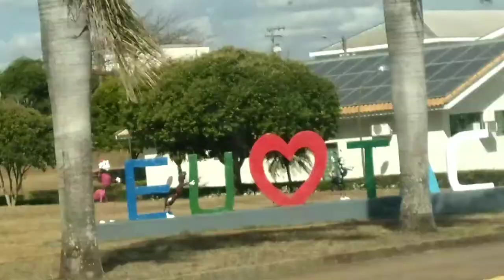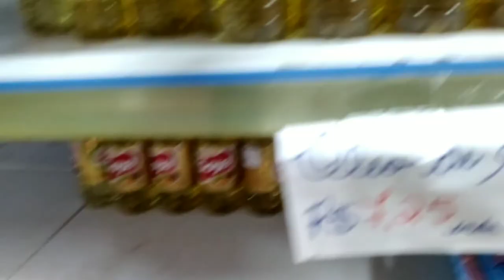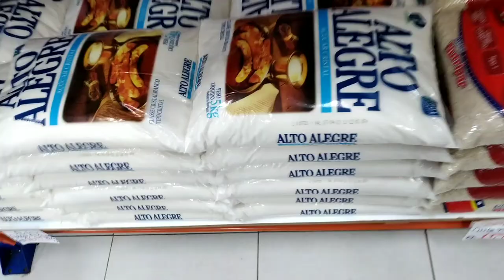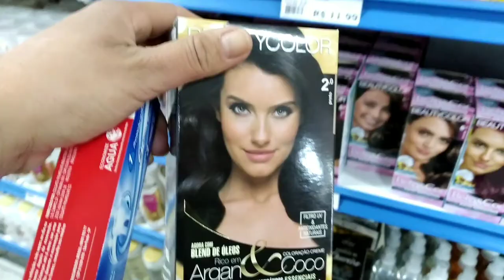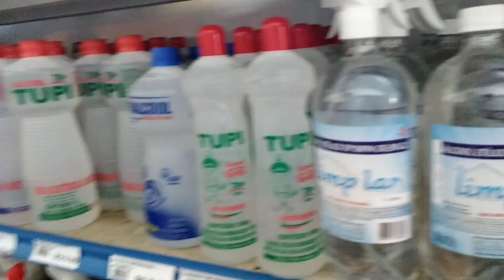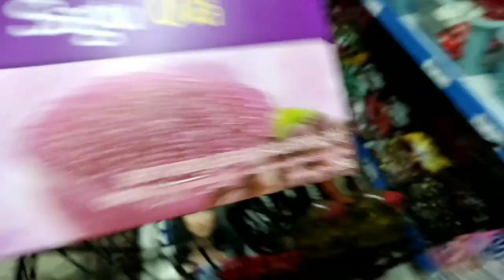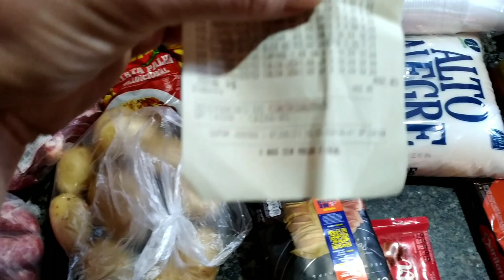fomos para outra cidade /fiquei presa ao cinto de segurança.